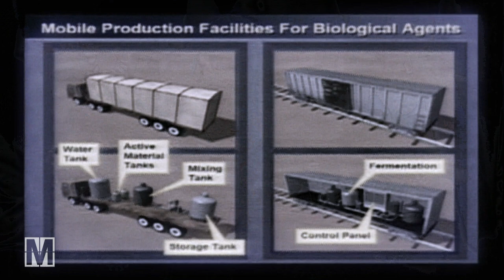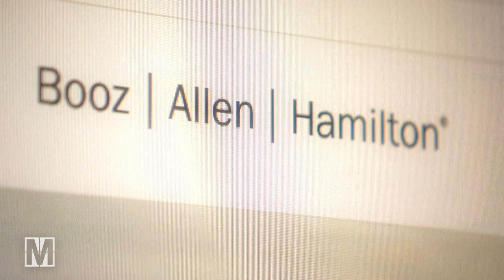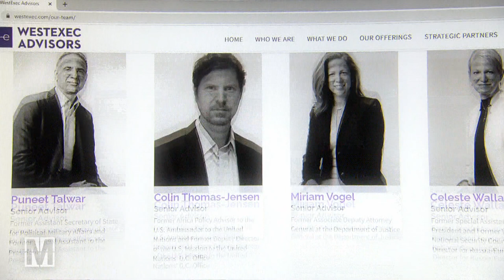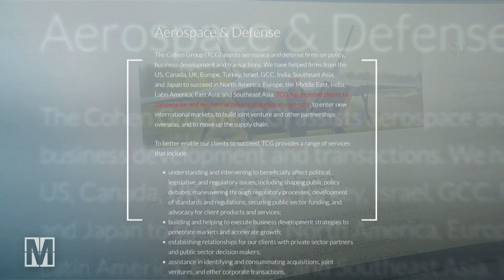Rückkehr der US-Falken: Das Netzwerk von Joe Biden - MONITOR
Der gewählte neue US-Präsident Joe Biden spricht von Versöhnung, Gemeinsamkeiten, Multilateralismus. Dabei hatte er als US-Senator ganz andere Töne angeschlagen: Er war starker Verfechter der US-Militärinterventionen auf dem Balkan, in Afghanistan und im Irak und Befürworter des Drohnenkriegs unter Obama. Und heute? Betrachtet man Bidens außenpolitisches Beraternetzwerk dürften bald wieder einige Hardliner das Sagen haben. Berater, mit besten Verbindungen zur US-Rüstungsindustrie.

Bericht: Nikolaus Steiner, Frank Konopatzki, Borhan Akid

Das Video gibt den Recherchestand von November 2020 wieder.